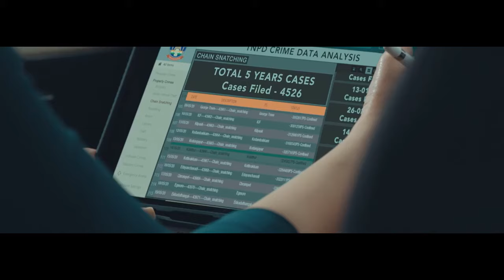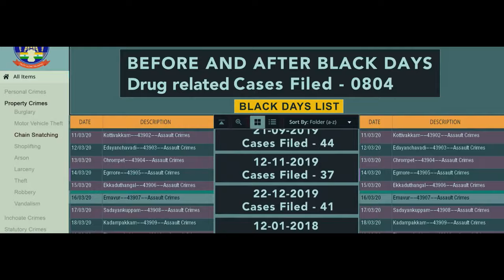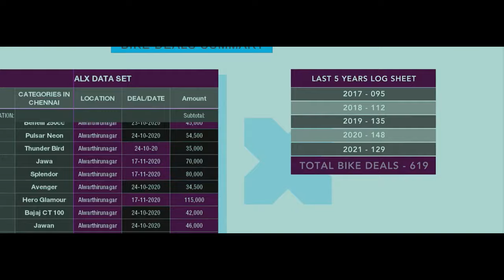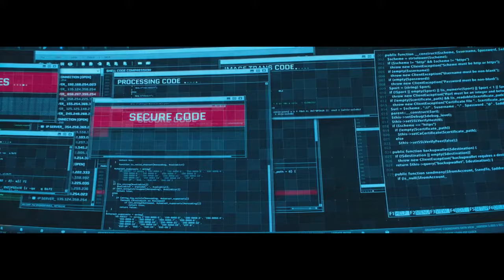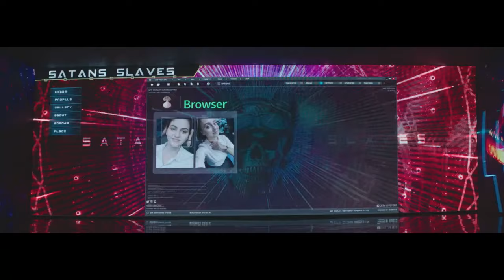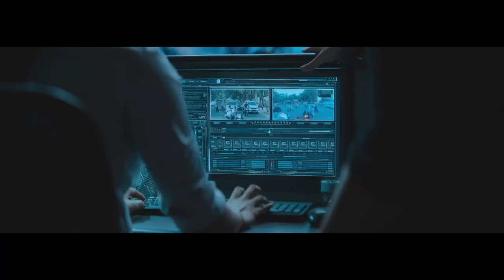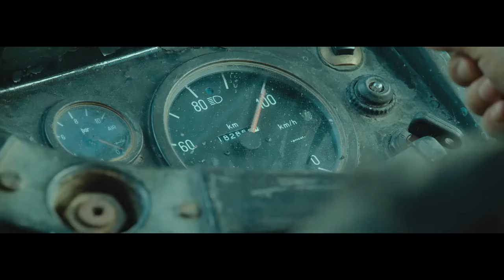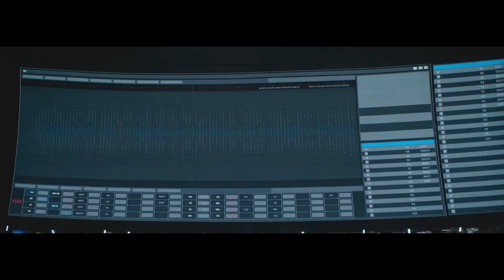MAHADEV 2024 RELEASE || SURIYA AND RAKUL PREET SINGH || LATEST SOUTH INDIAN HINDI DUBBED movie